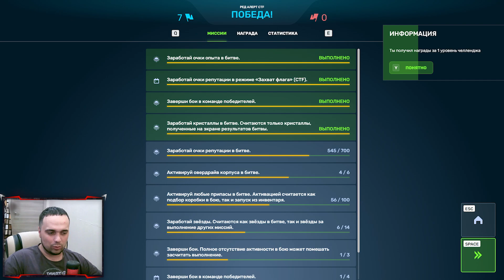😎 ПОЛУЧИЛ ПРИЗЫ за ДИКИЙ ЗАПАД! ЭТО КОНЕЦ | ТАНКИ ОНЛАЙН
Играю в игру Танки Онлайн. Сегодня я снял видео 😎 ПОЛУЧИЛ ПРИЗЫ за ДИКИЙ ЗАПАД ЭТО КОНЕЦ | ТАНКИ ОНЛАЙН

Мои аккаунты в Танках Онлайн:
Основа - VVaider